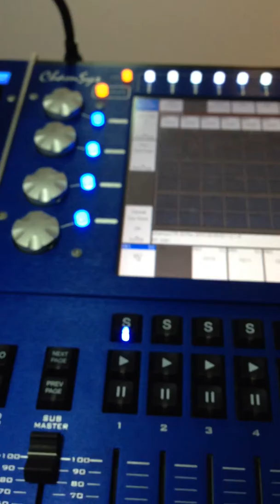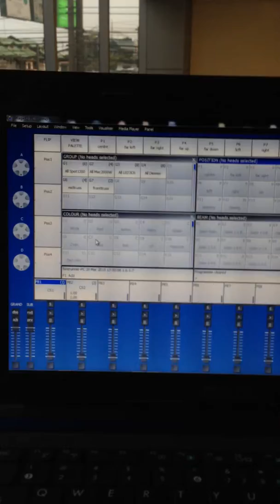SNAKESYS R4 (swithing MULTI console)........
The SnakeSys R4 is a 1U rack featuring:

Four 5-pin DMX output sockets on the front
Four 5-pin DMX input sockets on the rear
Three Ethercon network connections on front (all can supply Power over Ethernet)
Two Ethercon network connections on rear
Full break detect on all four DMX inputs
Two remote contact inputs
Relays to automatically connect inputs to outputs in the event of a power failure
Powercon input
Battery backup

Art-Net and ACN Streaming DMX support
Can be used with any Art-Net or ACN compliant console
Management over network
On-board storage of configuration data
Can powerup to three SnakeSys T2s or B4s
RDM capability (subject to firmware development)
Network ports switchable as VLAN
DMX bypass facility
Individually isolated outputs
ChamNet mode

Multiple SnakeSys R4 redundancy mode

The front panel provides simple configuration using easy to operate switches.  The configuration of the unit can be immediately determined throught the front panel status LEDs.

Link and activity LEDs for each network ports
In and out LEDs for each DMX port
Physical enable/disable switch for each network with indicator LED
Physical enable/disable switch for the DMX section

The SnakeSys R4 stores the current state of all swtches and the internal configuration, so if it is powered down or restarted it will restart in the same state.

On the front panel there are 4 selection switches for enabling and disabling each of the three front network ports and the DMX sub-section. Each of the four switches has a status LED to indicate enabled or disabled.